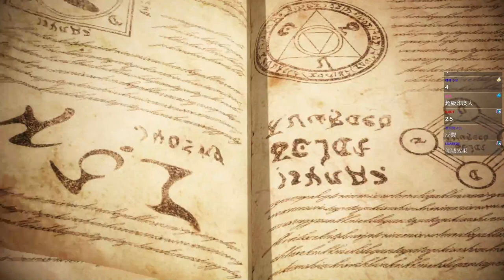Fate/Samurai Remnant #5 啊…溫柔的伊織大人總有一天我一定… 「─你的願望，由我來斬斷。」江戶聖杯戰爭 第二章:怒濤席捲 劍豪難度︱GodJJ︱20231003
0:00 訂閱VODJJ
23:24 異國術者

Fate/Samurai Remnant